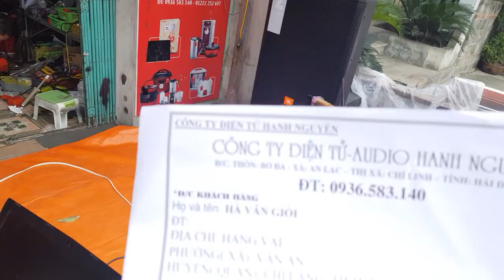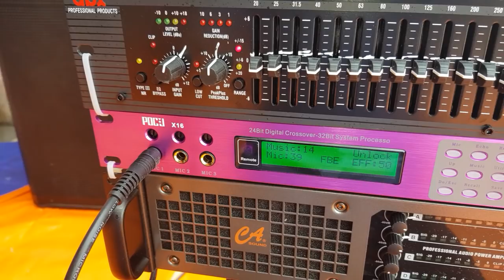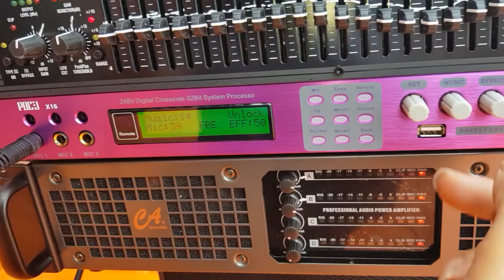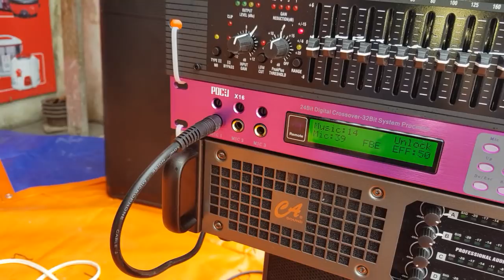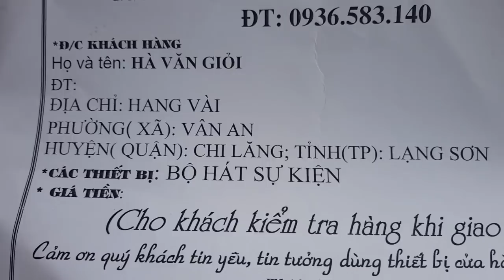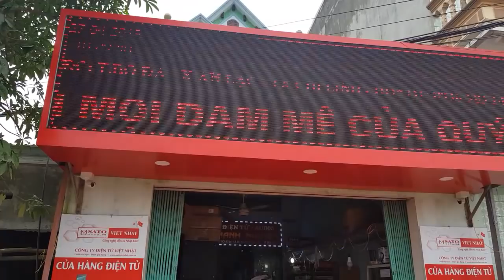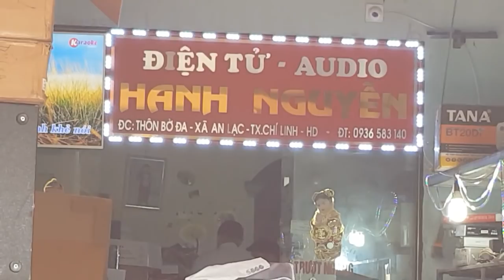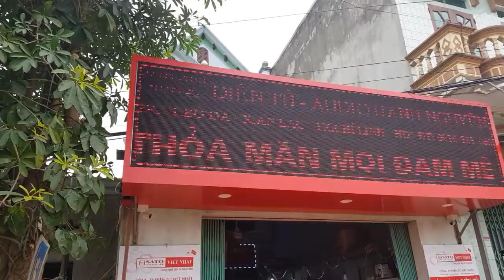Vang số POCJ X16. Đẩy Ca 4900. Với ca khúc chàng trai suy tình. Cty Đt Hanh Nguyễn 0936583140